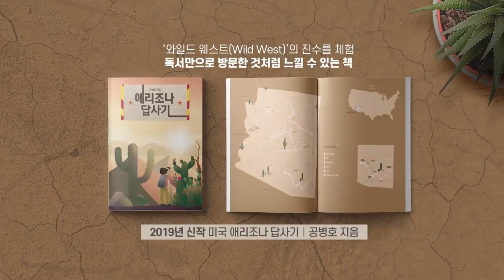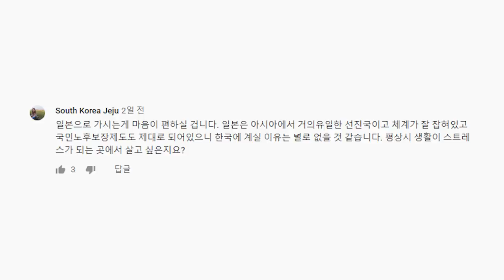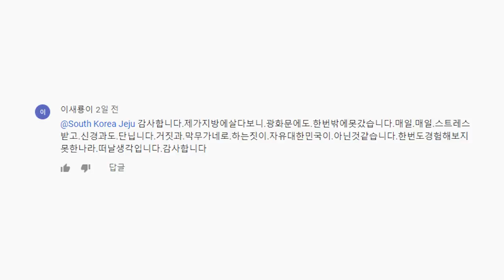선진사회, 될 수 있을까 / 타인의 시선 [공병호TV]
선진사회, 될 수 있을까 / 타인의 시선
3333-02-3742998 카카오은행 (예금주 : 공병호) / (텔레뱅킹 : 090 & 은행코드 : 90)